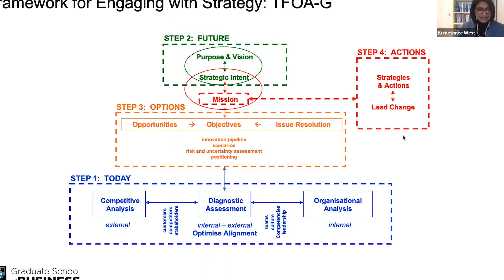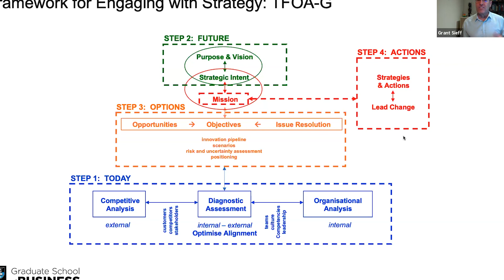Stategic Thinking and Execution for Growth - Passion, Power and Purpose webinar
The Strategic Thinking and Execution for Growth webinar highlight video showcasing Grant Sieff CEO of IC Growth Group, and founder of the Centre for Consulting & Strategy and author of Passion, Power and Purpose.